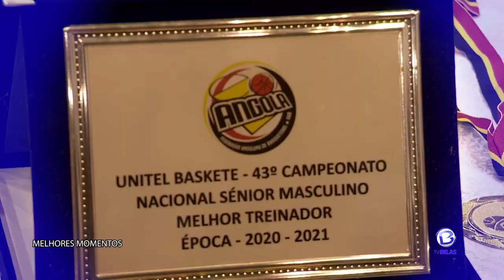Resumo do jogo do Interclube vs Petro Luanda final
play-off, disputado a melhor de 5 jogos.
O petro de Luanda, Venceu o primeiro por 92-71 , e o segundo desafio, o resultado foi de 104-65, e no último o Petro de Luanda ganhou por 87-82.
o Petro de Luanda conquista o seu 14º título, contra 19 do 1º de Agosto.